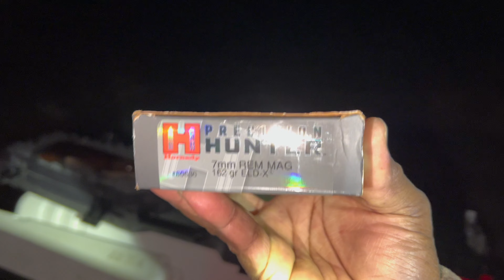Roughing it at The Deer Camp New Years Eve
Roughing it at the deer camp this weekend. Hunted hard and got back home. It’s hard being a weekend hunter. Not enough time to spend in the woods. But we make the best of it. So much going on in the world today, stay prayed up and stay positive.

On the road to 90k. 100k by the end of the year. God Bless🙏🏾🖤